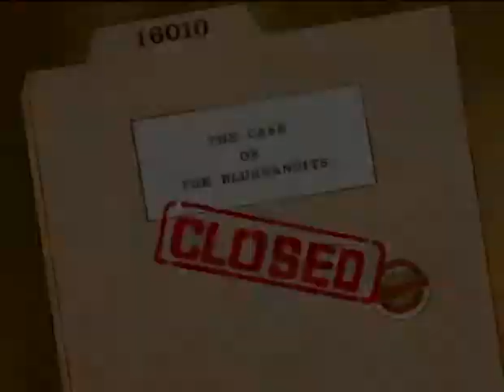C.O.P.S. - 10 - The Case of the Blur Bandits (●Full Lenth●)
10th part of the cartoon C.O.P.S.  English Language